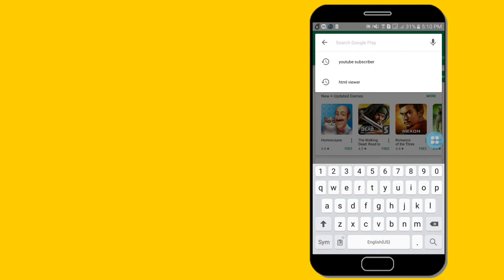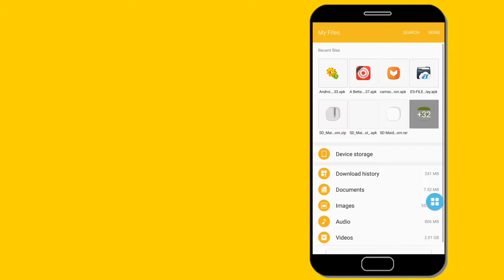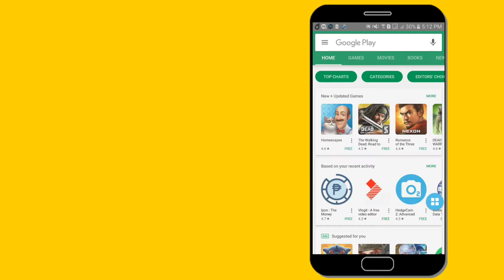How to get assistant pro for free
Hello guys, if you like my video please do support my channel by hitting the big fat like button down below and subscribe to my channel to watch more top rated, popular and must have apps for your android devices and ios devices.

Love yah!! :)